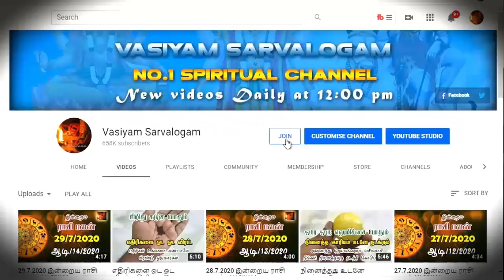பண வசியம் செய்யும் பத்து ரூபாய் நாணயம் - தாந்த்ரீக வித்தை - panam vasiyam - spiritual secrets